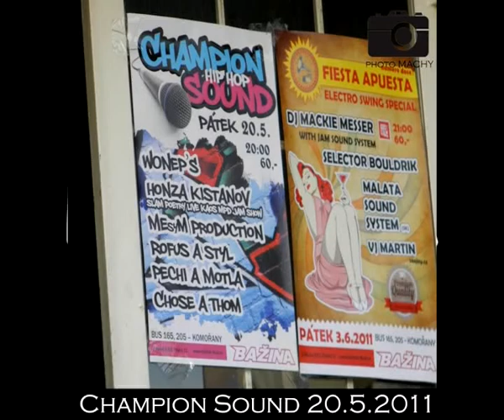Pechi a Motla - No Boss - Champions Sound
Klub Bažina
Modřany
Praha 4